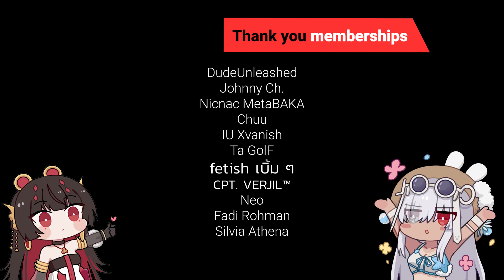【PGR:CN】Pain Cage EP.03 | Luna Siren Rosetta [v1.23 Liv AMP]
❤ Music ❤
err I forgot...